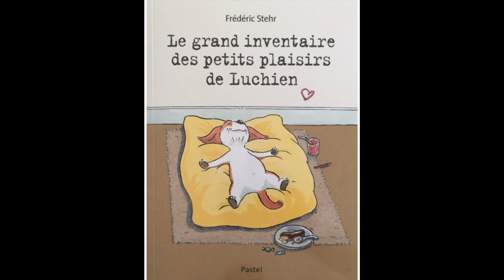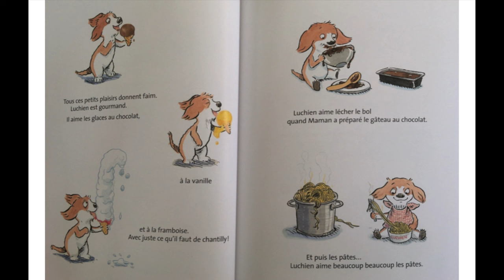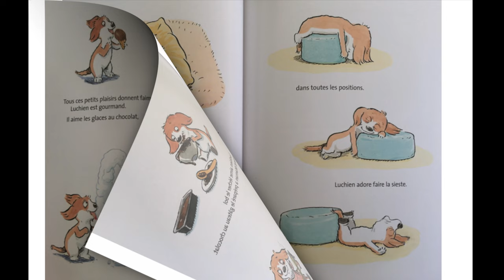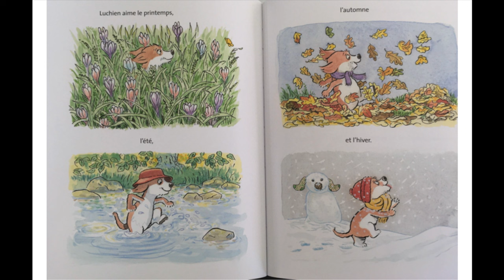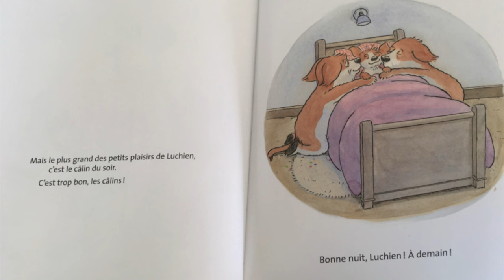Le grand inventaire des petits plaisirs de Luchien, Frédéric Stehr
Une histoire sur les petits bonheurs.